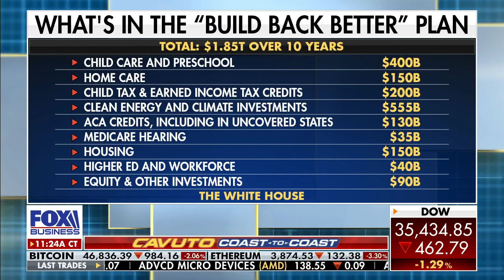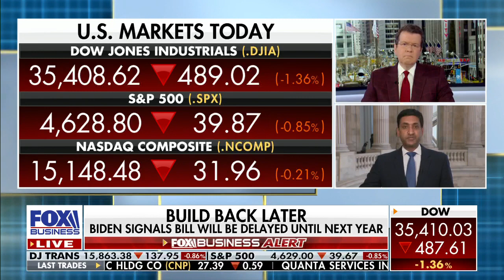Biden signals Build Back Better bill will be delayed until next year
Rep. Ro Khanna, D-Calif., discusses Biden's Build Back Better agenda stalling in the Senate, the CBO score on the spending package and its impact on the 2022 midterm elections.